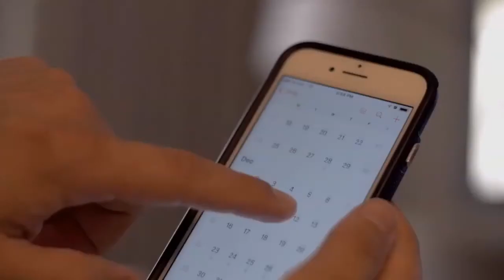Heating Repairs in Frisco TX: Repairs and Maintenance – Air Repair Pros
Having your HVAC unit checked once every six months is more cost-effective than getting expensive repairs every year. Affordable maintenance services can help prevent minor problems in the system from developing into major ones. If you are anxious about the pricing, try to look for a company that offers a membership service to get discounts on HVAC repairs and maintenance.